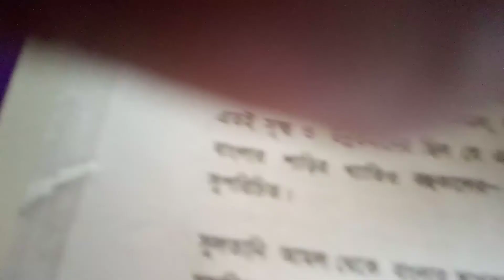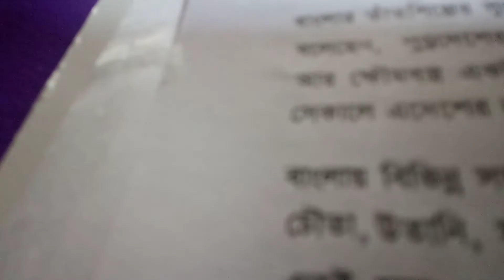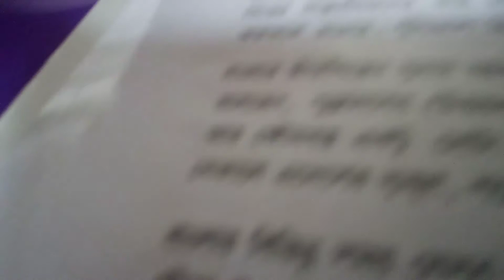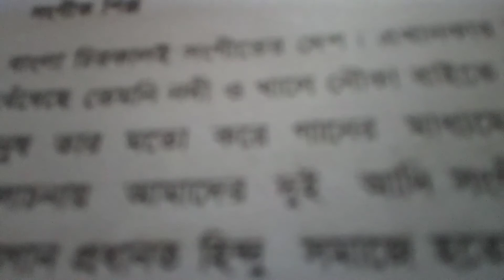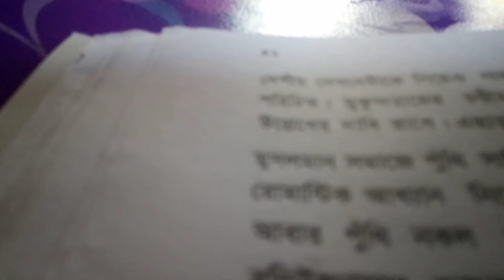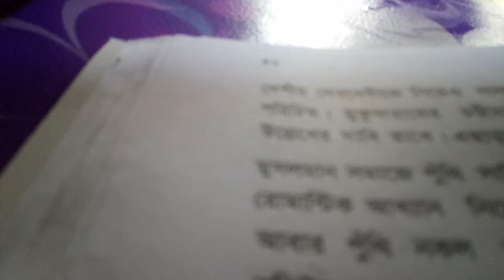class eight Bangladesh and global science